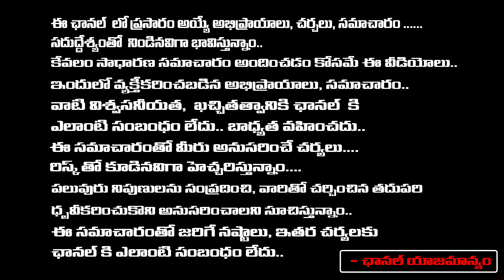Public Talk On Telangana 2023 Next CM | KCR | BJP Vs Congress | Revanth Reddy | RED TV Telugu